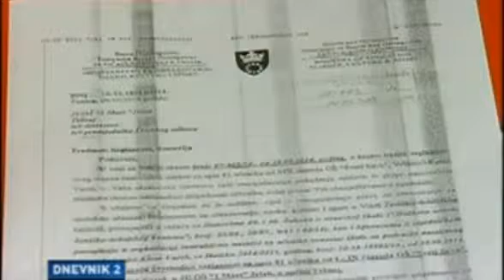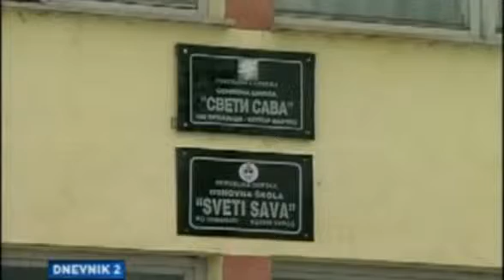Uskoro rješenje slučaja “Vrbanjci” Vrbanjaca kod Kotor-Varoši protiv Osnovne škole Sveti Sava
Presuda po tužbi bošnjačke djece i roditelja iz Vrbanjaca kod Kotor-Varoši protiv Osnovne škole Sveti Sava u Kotor-Varoši, bit će izrečena 13. februara.

Na današnjem glavnom ročištu, kao svjedoci nisu se pojavili entitetski ministri obrazovanja Goran Mutabdžija i Damir Mašić. Tuženi su nakon toga odustali od saslušanja ovih svjedoka. In this video I give a full in depth tour of the new video available.